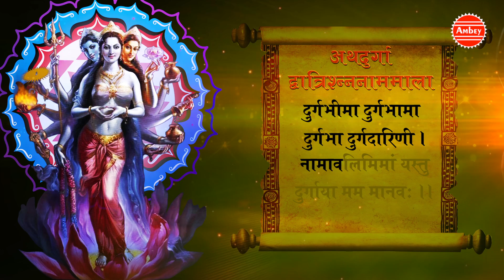श्री दुर्गा द्वात्रिंशन्ननाममाला Shree Durga Naam Mala प्रेम प्रकाश दुबे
Video Name: श्री दुर्गा द्वात्रिंशन्ननाममाला

Singer Name: Prem Prakash Dubey

Copyright: Prem Prakash Dubey

Watch "श्री दुर्गा द्वात्रिंशन्ननाममाला " From Prem Prakash Dubey.

CALLER TUNE.

Reliance Send to 51234: CT 9556928